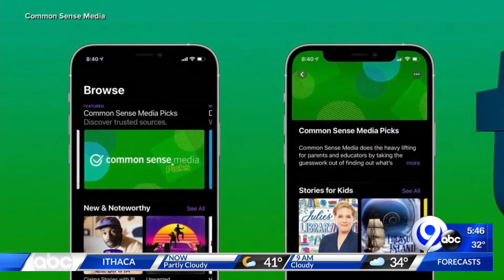Techbytes: 3-9-21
Here's the latest from the cutting edge of technology.